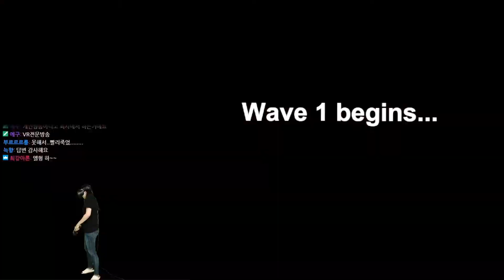가상현실에서 건설하고 좀비를 막자 ' undead development '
HTC Vive로 플레이한  ' undead development ' 입니다.
(지원 플랫폼 : Vive)

건설 요소가 더해진 좀비 액션 게임으로, 플레이어는 주어진 자원을 최대한 활용해 주택을 보수하면서 좀비들을 방어해야 합니다.

너무 건설에 몰입하면.. 엘레나처럼 15분동안 건설하고 15초만에 끝날지도...
효율적으로 건설하고 좀비들을 막아봅시다.

건설 요소가 더해진 좀비 액션 게임으로, 플레이어는 주어진 자원을 최대한 활용해 주택을 보수하면서 좀비들을 방어해야 한다.